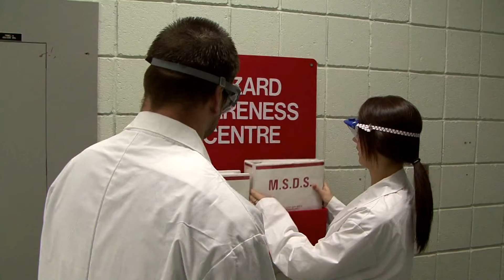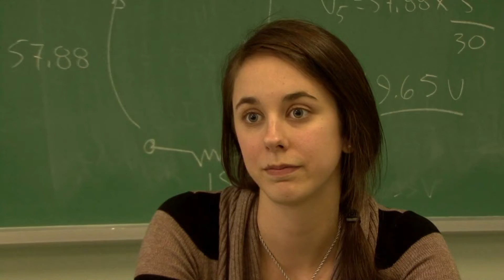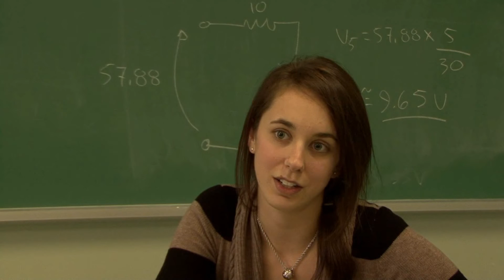Safety Engineering Technology (Post Diploma) Co-op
Safety Engineering Technology (Post Diploma) (Co-op) utilizes a combination of engineering, physical and behavioural sciences to reduce and eliminate losses. This one year program is offered at our Ridge Road campus in St. John's.